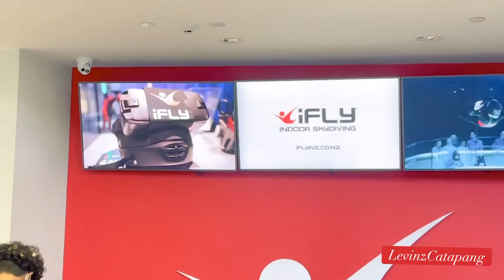QUEENSTOWN INDOOR SKYDIVING @ SEMESTRAL BREAK NZ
Skydiving at Queenstown during semestral break

pinoy catholic nz
pinoy logger nz
pinoybasketball nz
Holiday accomodation nz